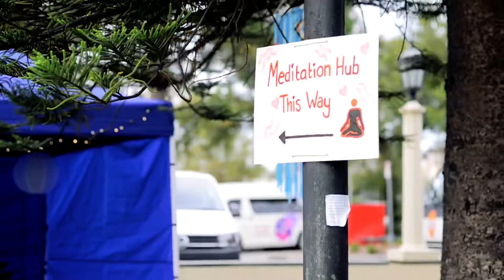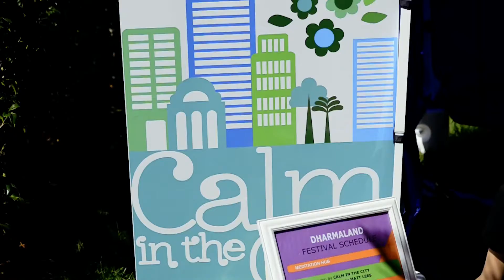Dharmaland Festival March 2021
Health and wellness festival bringing you all things movement, mindfulness and sustainability. Over 2000 people celebrated life at the St Kilda Town hall. Video shot and edited by Leanne Hanley